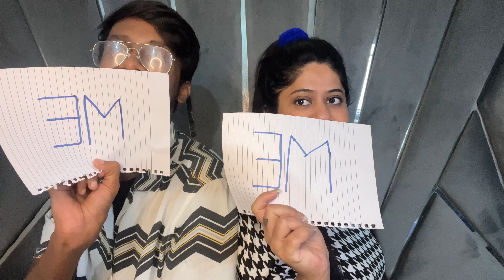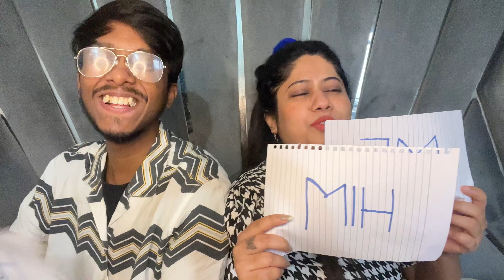Who is Most Likely To? Sibling Edition || ThatCreatorNari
In this video, we're asking the question... WHO IS MOST LIKELY TO? and playing some hilarious sibling challenges. From asking awkward questions to tensed questions, it was too much fun!

Whether you're a sibling yourself or just love a good challenge, you'll love this video! It's guaranteed to make you laugh and help you bond over some hilarious moments. So sit back, relax and enjoy some laughs with your friends and family!

My brother's instagram ID : oye.ronakk